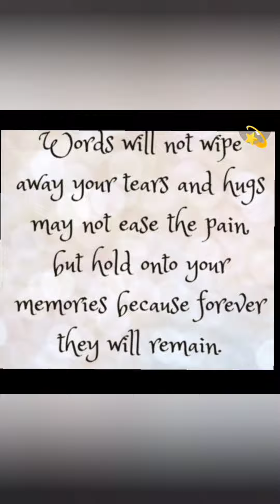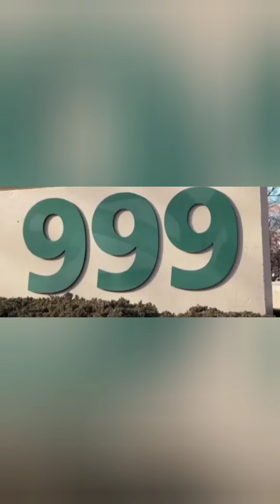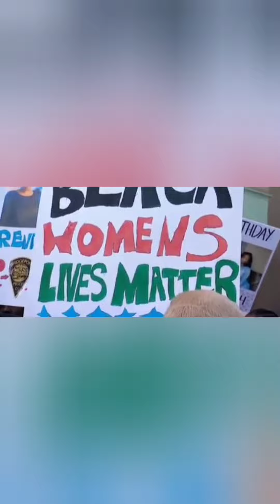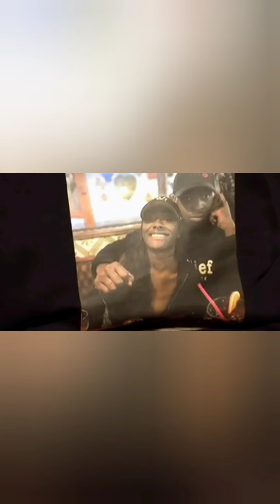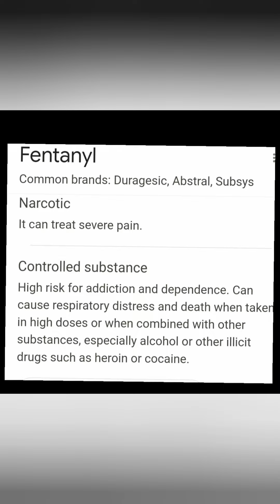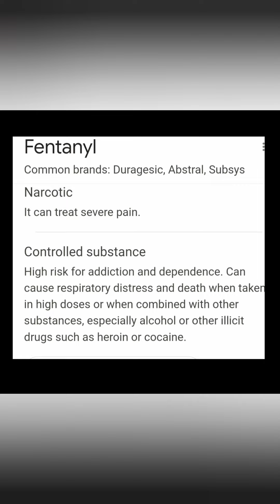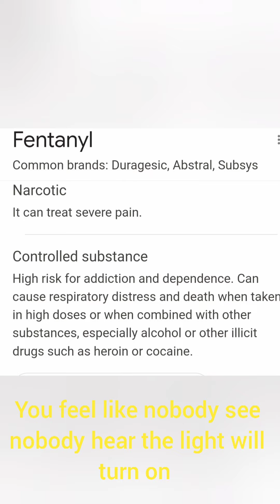lauren smith-fields autopsy report fentanyl overdose what happen 🤔🖐🏾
bumble is a dating site that allow women to make the first move Lauren smith-fields pass away after meeting an older white man on bumble